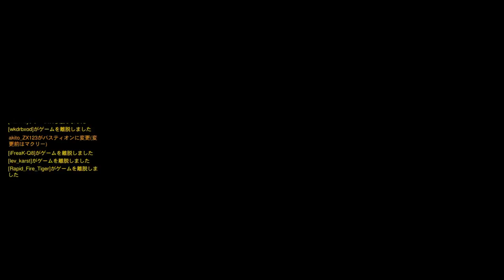#1 Overwatch: Origins Edition